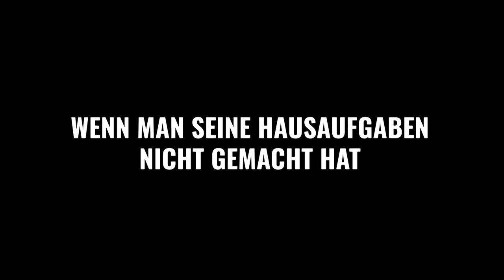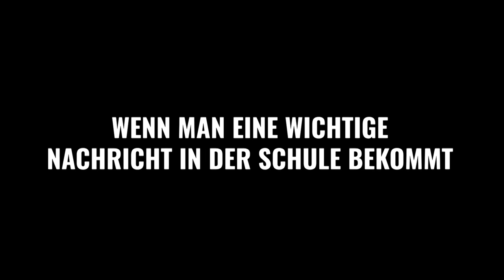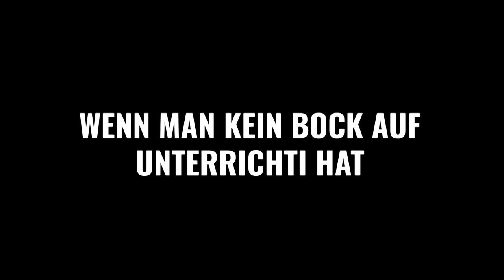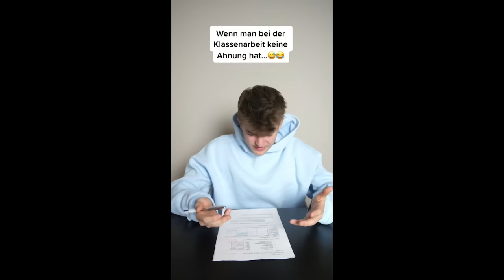BEST OF Lewinray Schule/Lehrer TikTok's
Willkommen zu meinem Schule/Lehrer Lerwinray  TikTok Best Of

Von welcher Kategorie als nächstes ein Best OF ?